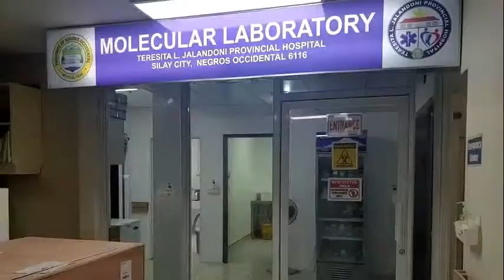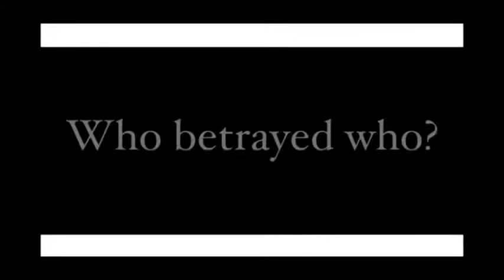PUBLIC INTEREST AUG.30,2021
PUBLIC INTEREST with DONARD NOJAS